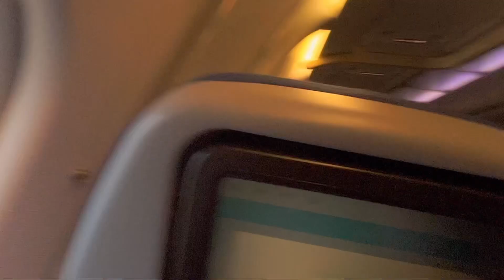India to Canada: my first flight experience part2| journey vlog | delhi to Toronto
This is my first flight experience from delhi to Toronto as an immigrant in sep 2022 my flight was on 30th sep 2022 with klm airlines and there was a layover of 7 hours in Amsterdam.

I have talked about what I did throughout my journey while travelling from India to Canada which can help other people out as well if they are travelling for the first time.

INDIA TO CANADA JOURNEY
INDIA TO CANADA EMOTIONAL VIDEO
NEW DELHI TO TORONTO
INDIRECT FLIGHT
LAYOVER AMSTERDAM